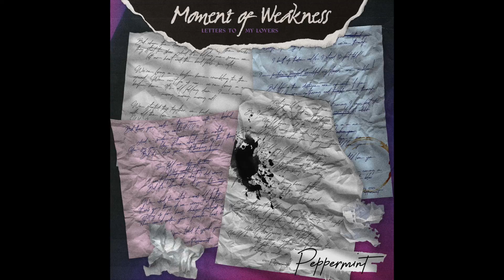Peppermint - Ends In Goodbye (Official Audio)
MOMENT OF WEAKNESS: LETTERS TO MY LOVERS IS AVAILABLE EVERYWHERE NOW

Lyrics: Peppermint
Music Production: Corey Tut
Distributed by: PEG Records, Warner Music Group via Alternative Distribution Alliance
A&R: Ryan Aceto
PEG Records Coordinator: Day Williams
PEG Records Administrative and Creative Assistant: Coen Hutton

Lyrics:
First you’ll say u want me
You’ll say u got an open mind
Boy I’m not just something new that you should try
You’ll have all the right words
You’ll come up with every line
But you’ll disappear when you change your mind

Well you’ll talk a good game
Say that I’m your everything
But when push comes to shove
You’ll start pushing me away

See I’ve been here before
I know what’s in store
I can’t say that I’m surprised

Cuz it won’t matter if you say you’re sorry
It won’t matter if you think you’re wrong or right
It won’t matter what you say
It always ends in goodbye
You’ll disappear when I get lonely
You’ll be busy when I need some of your time
It doesn’t matter anyway

You’ll be all about me
Say you can’t get me off your mind
You’ll say that I’m the hottest girl that you could find

So I’ll run in circles
And you’ll move the finish line
I’m not doing this again

Maybe its the fear
Maybe its the fame
U say that I’m the o ne
Are you scared or just ashamed

So I’m building up my walls
Don’t know why I even try
Believing all your lies

It didn’t matter when u said you’re sorry
It didn’t matter if u were wrong or right
And no matter what we said
Here are at goodbye
You disappeared when I got lonely
U were busy when I needed your time
It didn’t matter anyway
Cuz here we are at goodbye